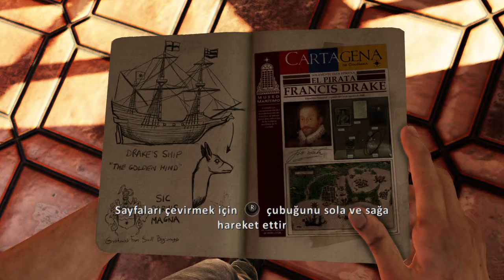Uncharted 3 Drake's Deception Türkçe Seri 2.Bölüm Küçük Başlangıçların Azameti